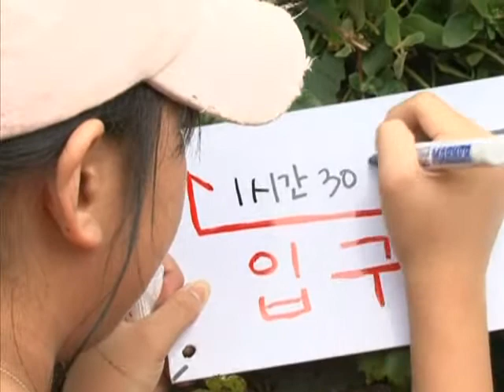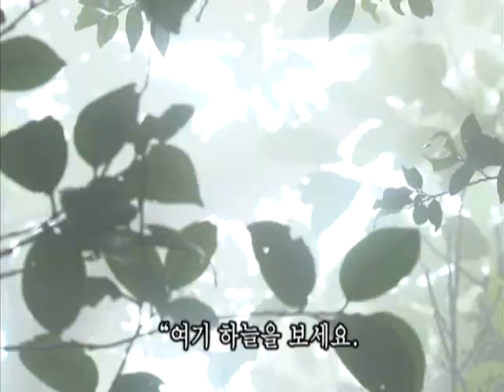Screening Humanity 20100901 #002